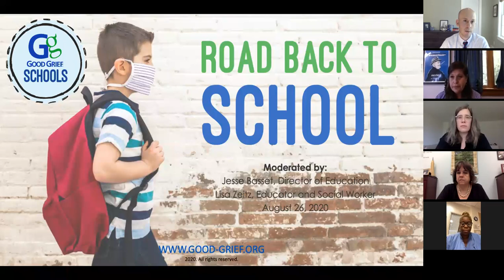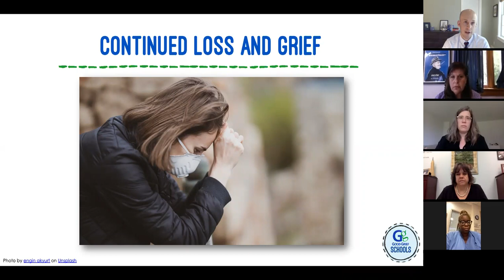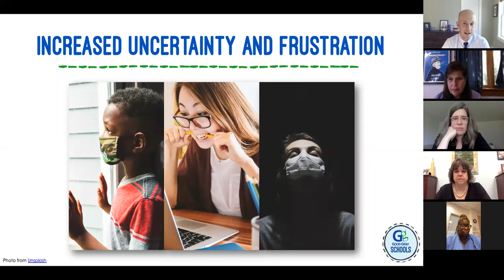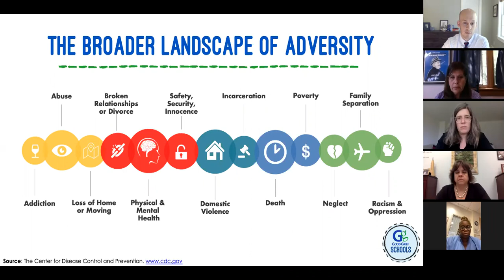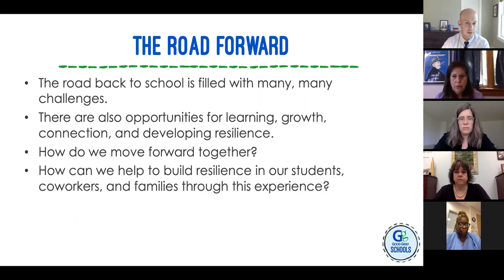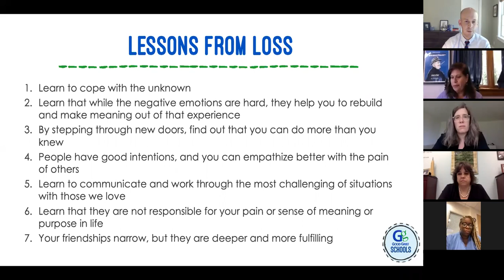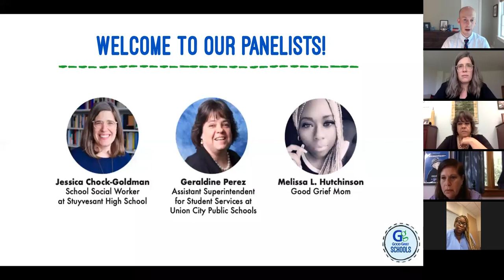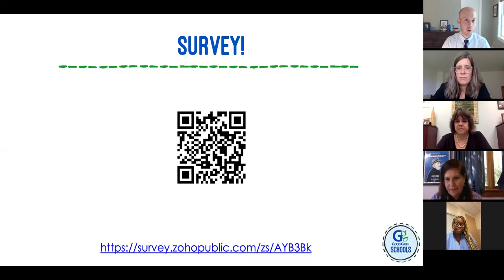Navigating the Road Back to School During COVID-19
How can educators address the impact of the uncertainty, fear, isolation, grief, and economic hardship their students are experiencing as a result of the COVID-19 pandemic? In this webinar, we will host a conversation about navigating the road back to school and the importance of focusing on the social and emotional needs of students as classes resume.